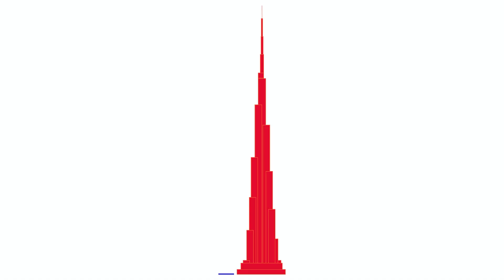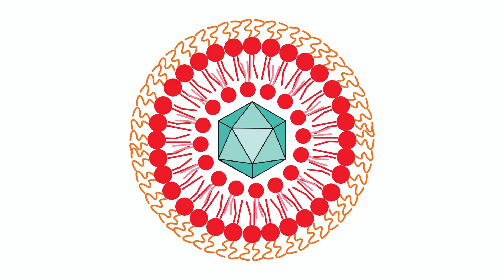Nanomedicina: Tu App de Delivery Favorita | Carlos Peris Torres | TEDxAlcoi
Si quieres saber cómo se curarán muchas de las enfermedades dentro de pocos años... sintoniza a Carlos.   Soy Doctor en Biomedicina, e investigo intentando aportar un granito de arena en la comprensión del cáncer para poder combatirlo.

Dice el refrán que si quieres la col, quieres las hojas de alrededor. Pues es en el entorno de los tumores donde desarrollo principalmente mi investigación, en la actualidad mediante el uso de nanopartículas.

También me encanta aportar otro granito de arena en hacer que la investigación y la ciencia lleguen a la sociedad, y desde hace un par de años intento llevarlas a bares de todo el territorio nacional. This talk was given at a TEDx event using the TED conference format but independently organized by a local community.